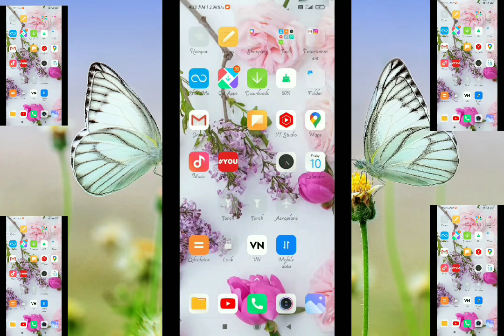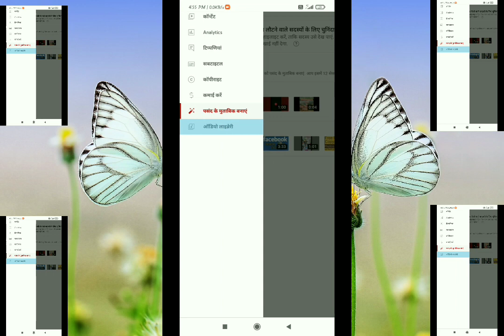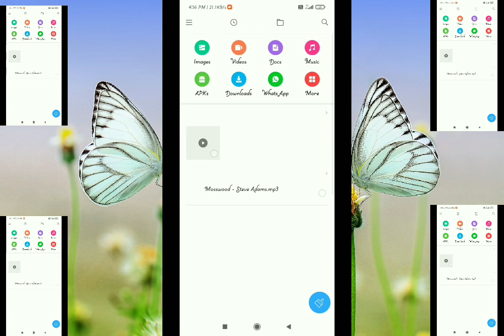Copyright free Music. कॉपीराइट फ्री म्यूजिक कहां से डाउनलोड करें।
@Technical Guruji  ‎@Technical Yogi
कॉपीराइट फ्री म्यूजिक कहां से पाएं
म्यूजिक कहां से डाउनलोड करेंगे कॉपीराइट स्ट्राइक ना आए
कॉपीराइट फ्री म्यूजिक
बिना कॉपीराइट के म्यूजिक
यूट्यूब की ऑडियो लाइब्रेरी
यूट्यूब की ऑडियो लाइब्रेरी से म्यूजिक कैसे डाउनलोड करें
कॉपीराइट फ्री म्यूजिक कैसे डाउनलोड करें
कॉपीराइट फ्री म्यूजिक कहां से डाउनलोड करें
how to download copyright free
thumbnail वीडियो प्ले कॉपीराइट फ्री म्यूजिक कहां से पाए
कॉपीराइट फ्री म्यूजिक कैसे डाउनलोड करें बिना किसी ऐप के
copywriting free music
technical Guruji
technical yogi